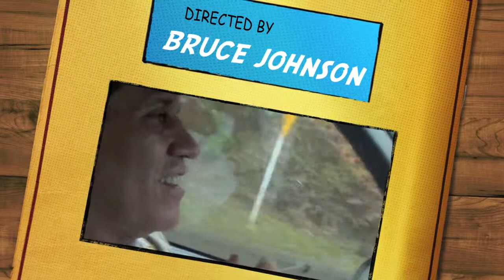Tony Montana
My friend Luiz from Medellin Colombia